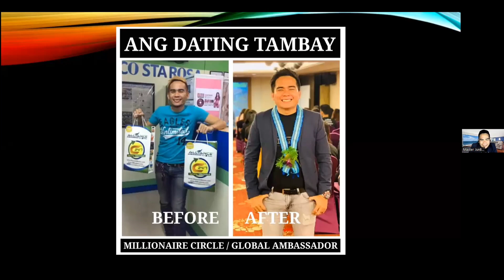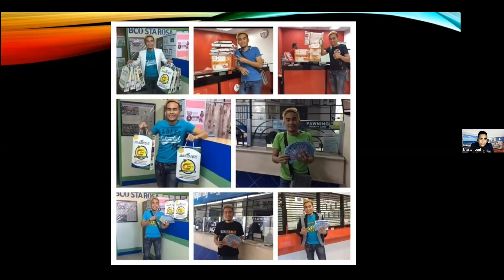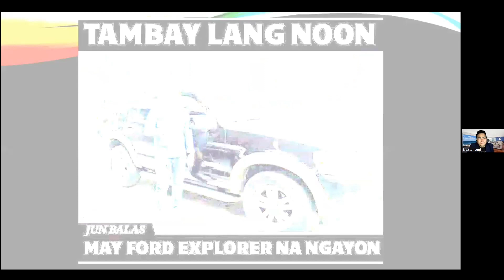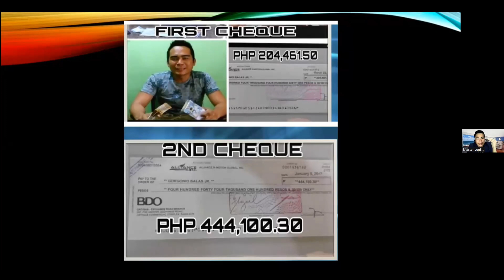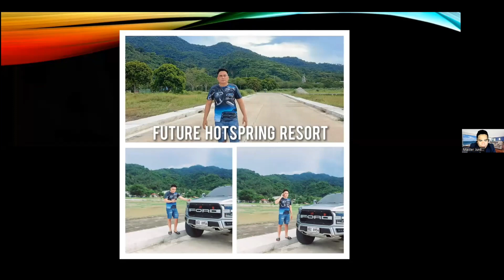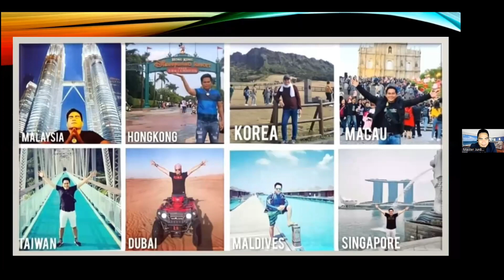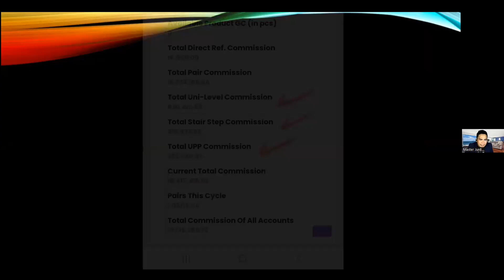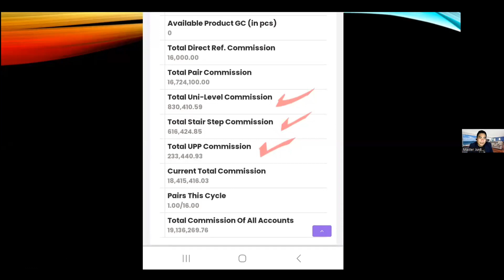JUN BALAS SUCCESS STORY 2023 EMPOWERED CONSUMERISM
JUN BALAS SUCCESS STORY 2023   EMPOWERED CONSUMERISM Kung IKAW NGAYON NAKAPANOOD NG VIDEO NA TO IKAW NA ANG KASUNOD